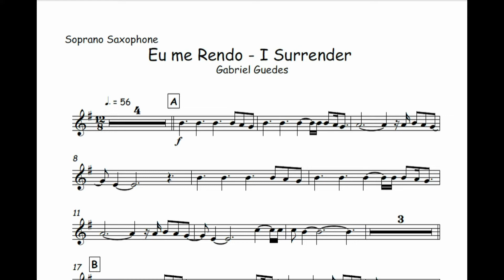Eu me Rendo - I Surrender - Gabriel Guedes🎺Partitura Melódica, Sax Alto, Sax Tenor, Sax Soprano🎼